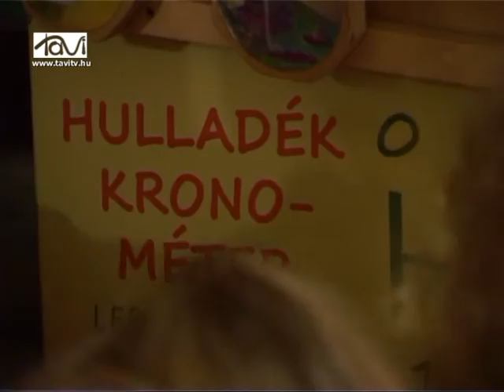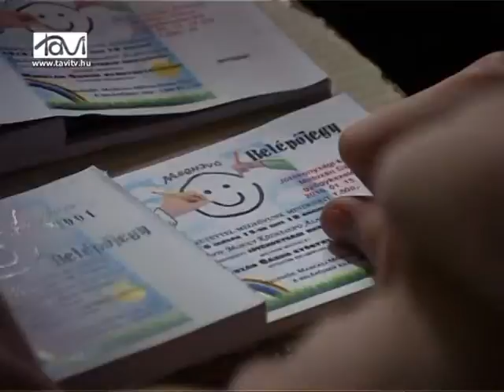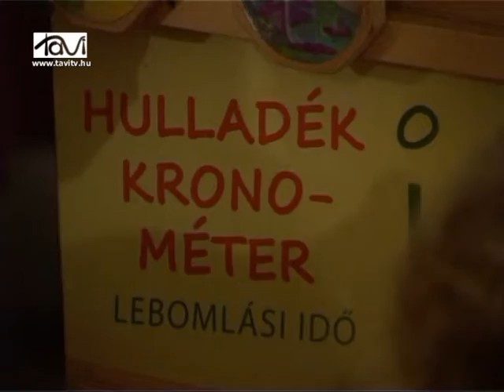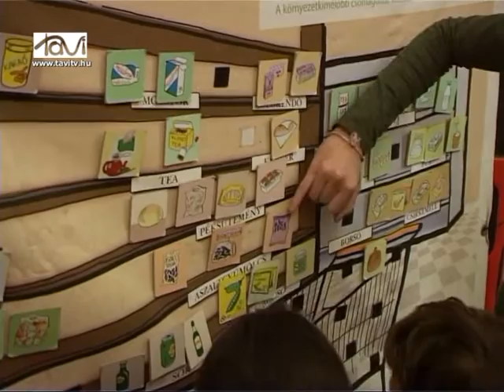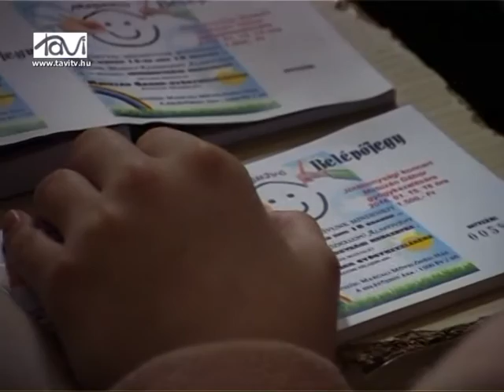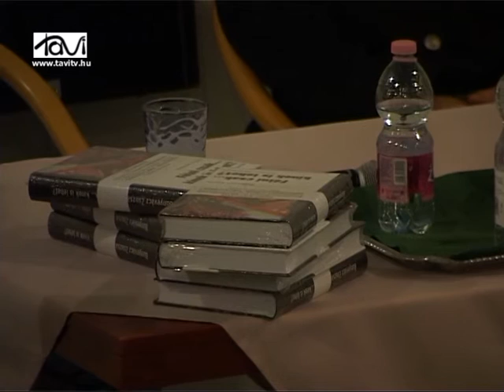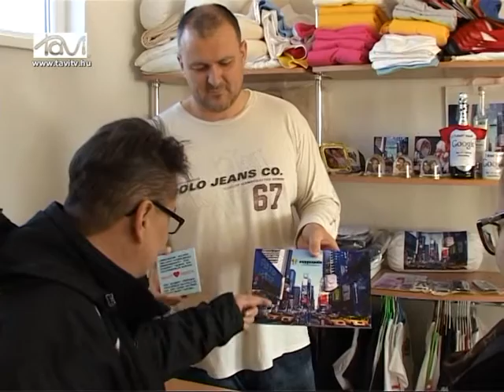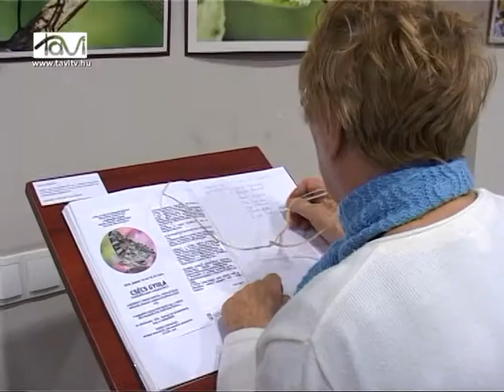MarcaliHIR7 2016. február 5. - Tavi TV